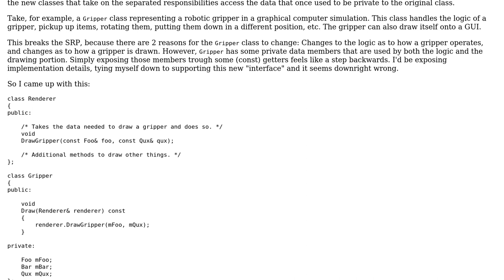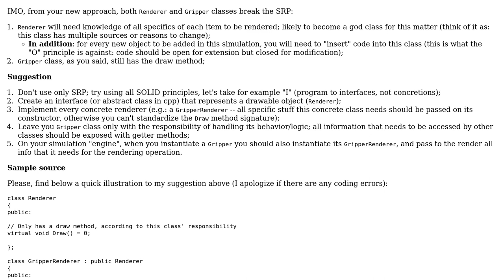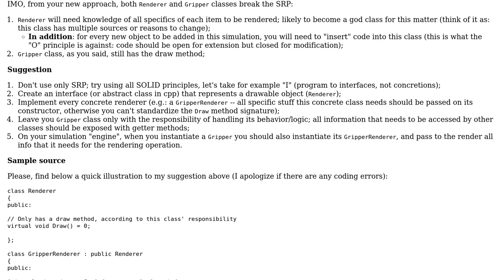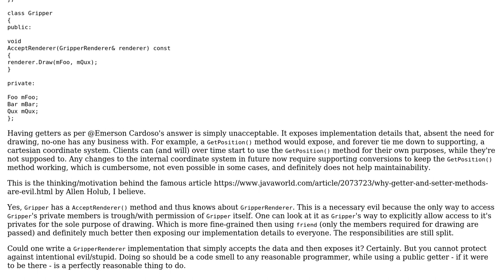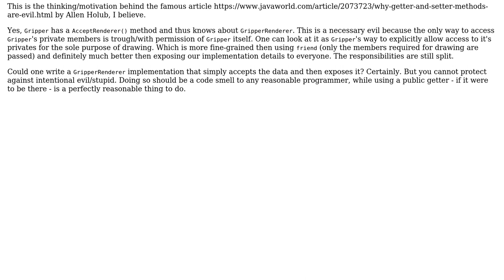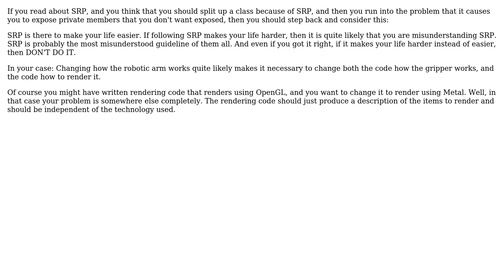Software Engineering: Splitting class responsibilities without exposing private data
With thanks & praise to God, and with thanks to the many people who have made this project possible! | Content (except music & images) licensed under CC BY-SA | Music | Images & others | With thanks to user yeoman user Unimportant user Louis Go user gnasher729 user Emerson Cardoso user Christophe and the Stack Exchange Network Trademarks are property of their respective owners. You are responsible for your own actions.